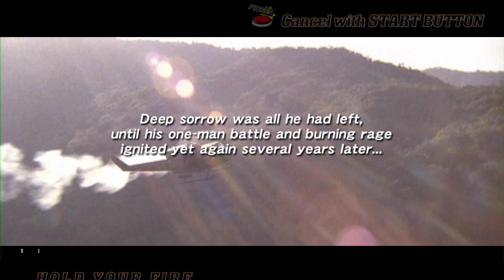Rambo The Arcade Game Chapter 3 Full Playthrough (Teknoparrot Emulator)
Chapter 3 Full Playthrough!